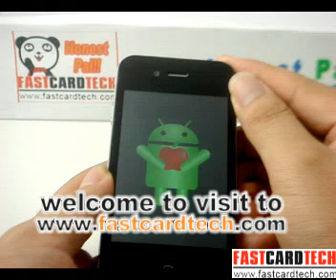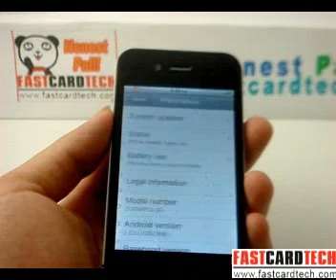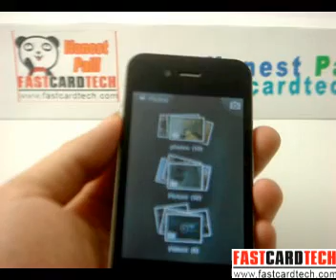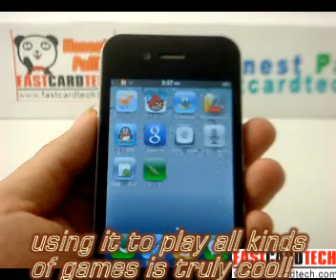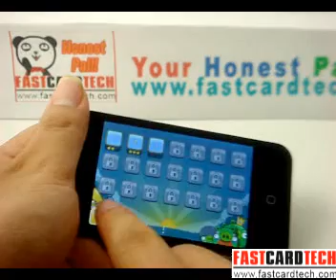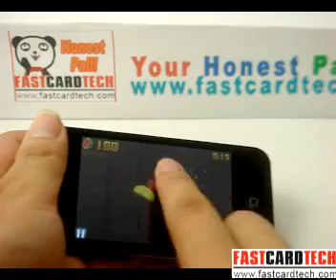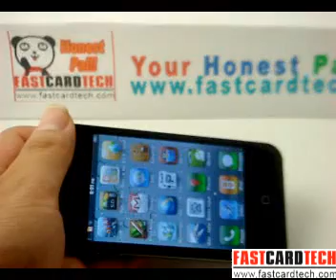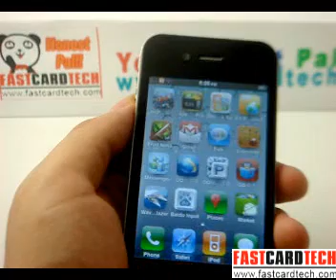original gooapple 3G WIFI GPS Android iphone 4g finally Ultimate reviews